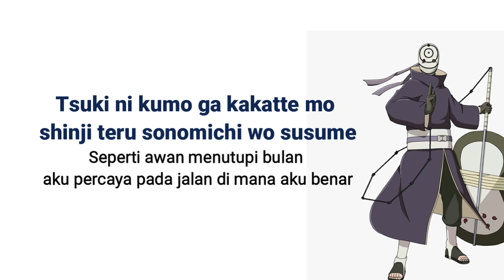Naruto Shippuden Opening 14 [Nogizaka46 - Tsuki no Ookisa] Lirik & Terjemahan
Artist : Nogizaka46
Song : Tsuki no Ookisa